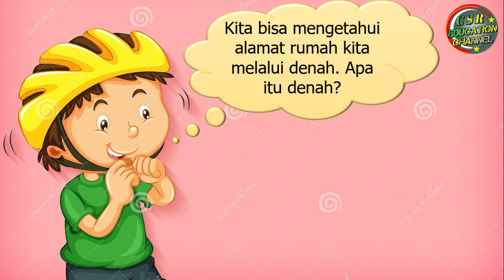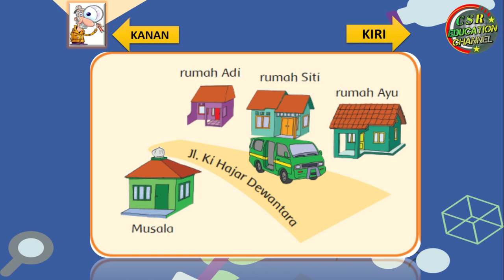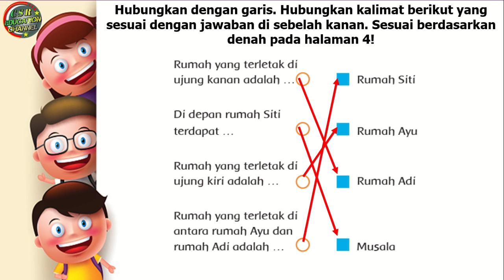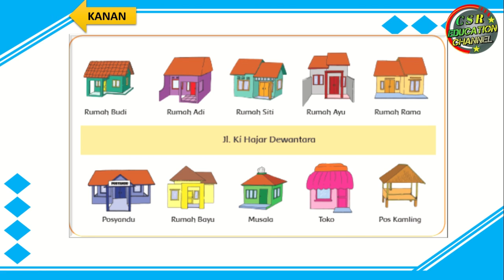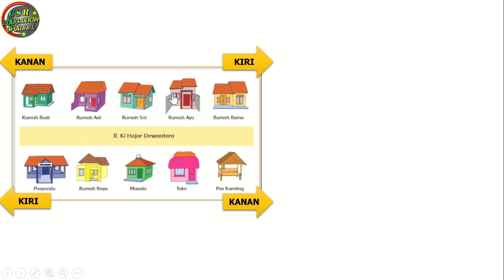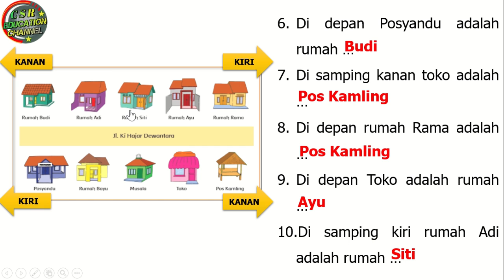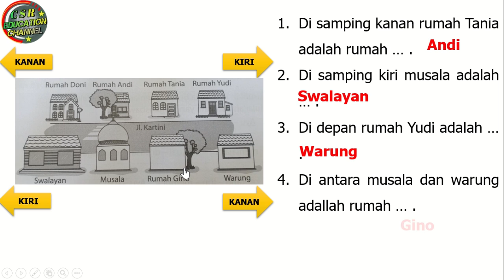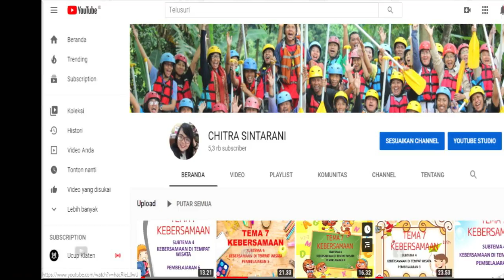Bahasa Indonesia "Denah" Kelas 2 Tematik : Tema 3 Subtema 1 (Tugasku Sehari - Hari)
Subtema 1 Tugasku Sehari - Hari Di Rumah

Pembelajaran ini :
a) Sumber : Buku Tematik Pemerintah Kurikulum 2013 Tema 3 Revisi 2018
b) Media : Power Point, dreamstime.com, freepix, msofficeskill.com
c) Editing : Filmora, Camtasia